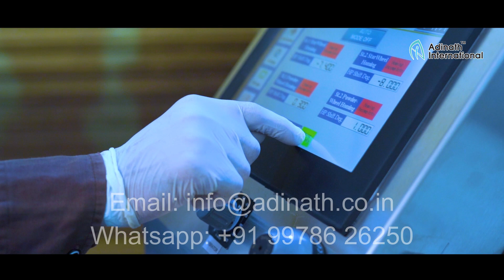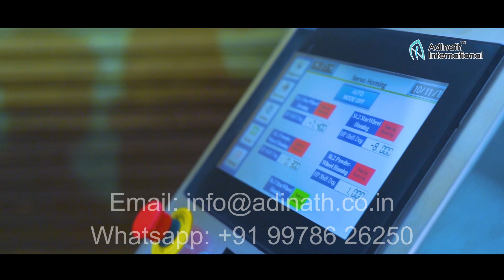Vial Powder Filling Machine, Vial Filling Machine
Vial Powder Filling Machine (vial filler) including injectable powder filling machine uses for filling powder injection into glass vials. APF series Vial Filler is suitable to fill powder ranging from 50mg to 1500mg in single dosing and up to 6 grams in multiple dosing operations. Single Powder and Double Powder Wheel models available thourgh which production output ranging from 50 to 200 vials per minute can be achieved.

Sterile Powder Filling Machine is having below special features:

  - Compact cGMP model.
  - Inbuilt Feeding Table and optional Outfeed Table.
  - Servo based indexing mechanism
  - Option of Sampling & rejection system.
  - 21CFR Part 11 compliant model on demand.
  - Media filling with peristaltic pump or piston pump can be done.
  - Facility of pre & post nitrogen purging.
  - Inbuilt dry Vacuum Pump.